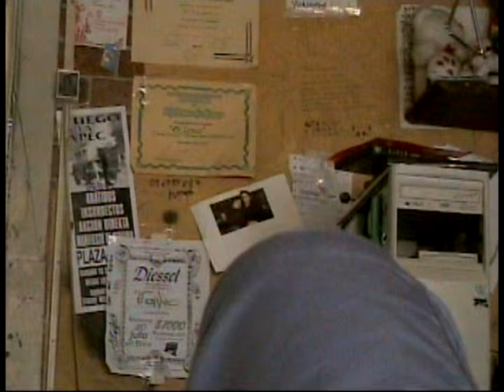Coarcaus - Sinfonia desconocida .mpg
Del baúl de los recuerdos (mi disco duro externo :P) con Carlatas en Bateria, Tavo Guitarra y Marco en Bajo que buen recuerdo